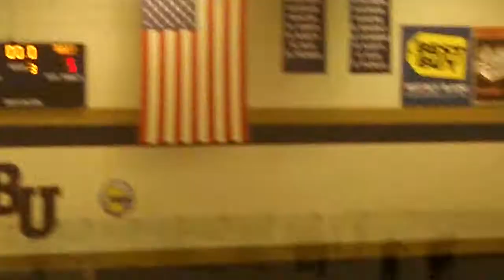Mavericks U16 Vs SD Snipers 2015-05-02 Period 3